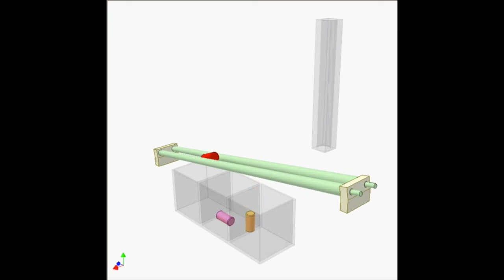How does part sorter mechanism works